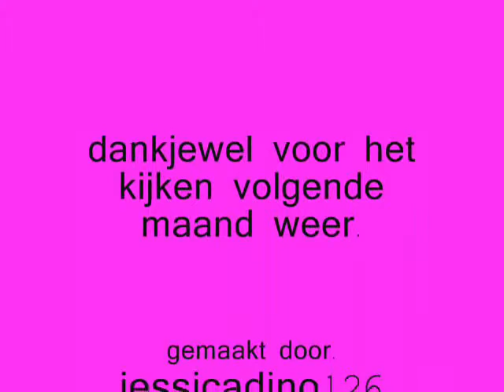bird cam 2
hier is de volgende bird cam waar julie zo lang op hebben gew8.
deze keer gaan we 3 vogels hun leven bekijken.